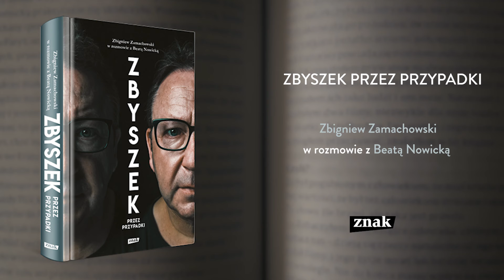Zbyszek Zamachowski o grzebieniu z filmów Krzysztofa Kieślowskiego